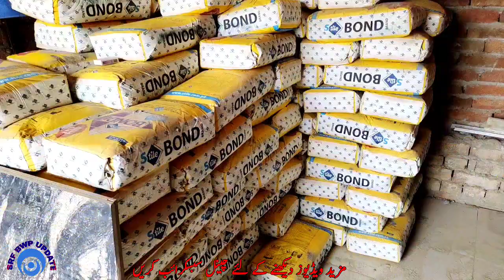BPair Tiles, Bond And Tiles Gola price in Pakistan wholesale market 2023. shabir tile Bond wholesale